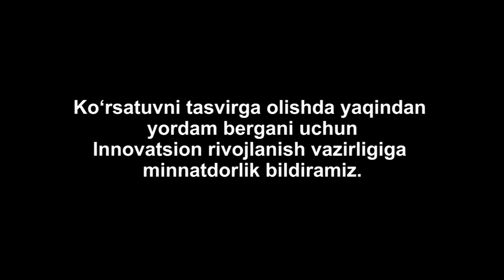O'tmishda davlatchilik boshqaruvining an'analari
Mehmonimiz: O'zR FA Milliy arxeologiya markazi katta ilmiy xodimi Andrey Kubatin
"Shohira Hamro" kanalining barcha yuklangan videolari himoyalangan.